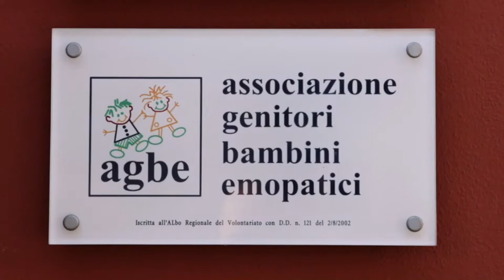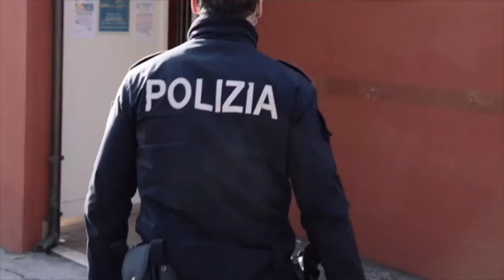Una Befana in divisa per l'Agbe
Nell’ambito delle iniziative volte a promuovere la cultura della solidarietà, la Polizia di Stato di Pescara ha realizzato un progetto a favore dell’A.G.B.E. (Associazione Genitori Bambini Emopatici). L’iniziativa della Questura si è concretizzata nella donazione degli arredi per la nuova struttura alloggio Agbe, acquistati grazie alla generosità di una famiglia di  imprenditori genovesi